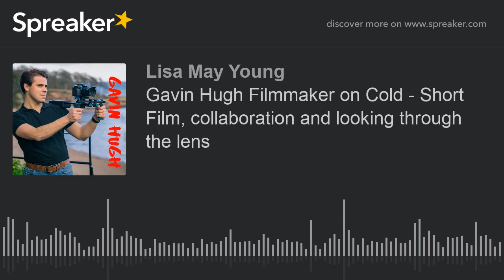Gavin Hugh Filmmaker on Cold - Short Film, collaboration and looking through the lens (part 2 of 2)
Gavin Hugh Filmmaker on Cold - Short Film, collaboration and looking through the lens